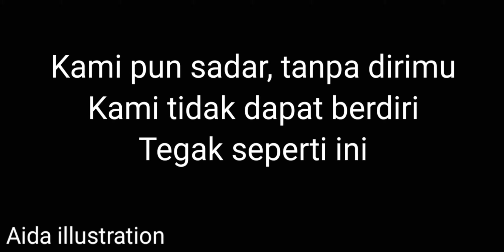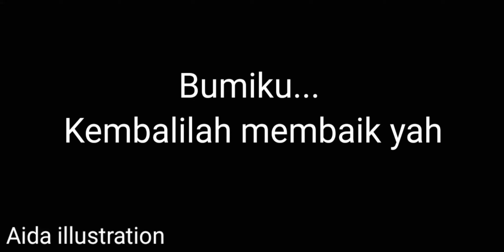lekas membaik bumiku | illustration bumi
mohon maaf atas banyak kekurangannya, maaf jika memang ada kesalahan . video ini semoga membuat kita semua sadar bahwa bumi itu berharganya. mari kita menjaganya dengan baik sebagaimana bumi menjaga kita saat ini

aidaidung24